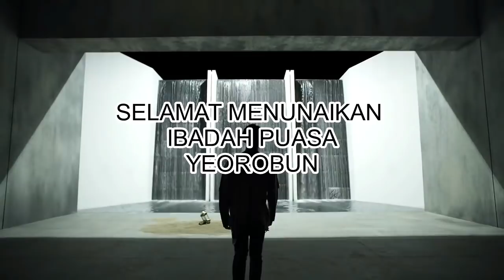(SALAH DENGAR PUASA VERSION) BTS FAKE LOVE - Short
GA BERMAKSUD SARA SAMA SEKALI. cuman lucu lucuan doang. Kalian berhak dislike klo ga suka dan komen apapun ;)
Q : Kak tapi kan BTS non muslim?
A : iya emang, anggap aja ini video buat ucapin selamat berpuasa bagi Army muslim :)